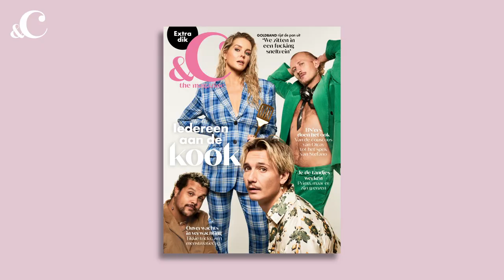Nu in &C the magazine: Goldband rijst de pan uit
Camera en montage: Jelle Baars Media